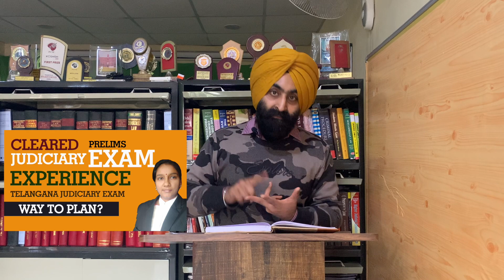How to Crack Judiciary Exam in First Attempt? | Result Oriented Approach Judicial | 100% Success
HARYANA CIVIL SERVICE (JUDICIAL BRANCH) EXAMINATION - 2021

Now YOU can download/view the content in aNow YOU can download/view the content in a systematic way. Access Study Material. One single platform.

For iOS users: Download Classplus app

Judiciary | Law Competitive Exams | COURSES Online

For desk view: studease.in and click on courses

Timecodes:
0:00 - 1:20 INTRODUCTION
1:21 - 02:48 Part 1 Analysis of Syllabus
02:49 - 03:49 Part 2 Zeal to Crack
03:50 - 04:31 Part 3 Youtube Videos
04:32 - 05:48 Part 4 How to Learn Sections
05:49 - 07:01 Part 5 Charts | Table Helps?
07:02 - 08:03 Part 7 70 | 30 Game
08:04 - 08:48 Summary & The END